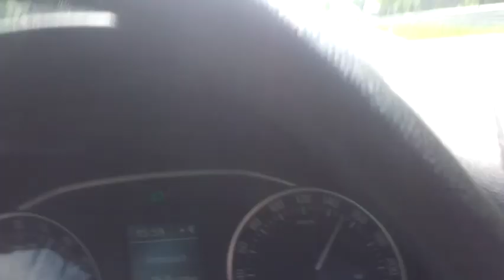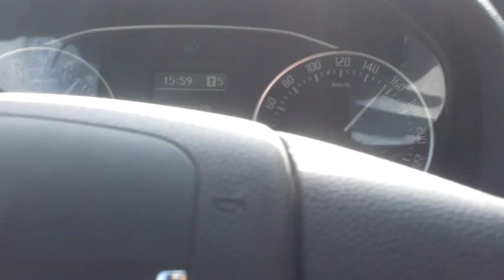Nurburgring Škoda Octavia 2.0tdi